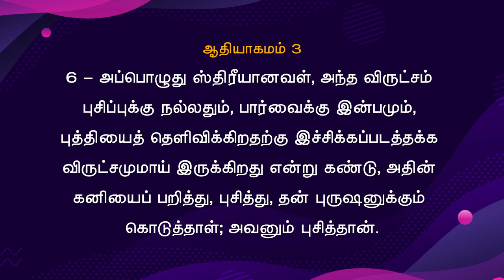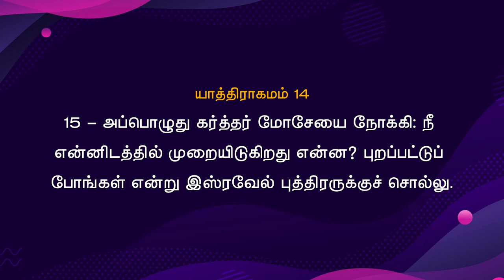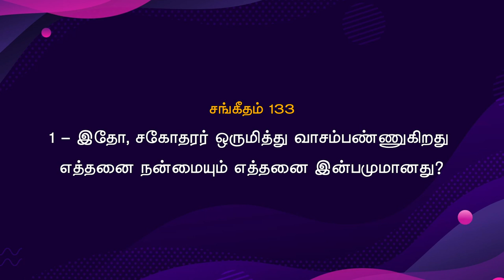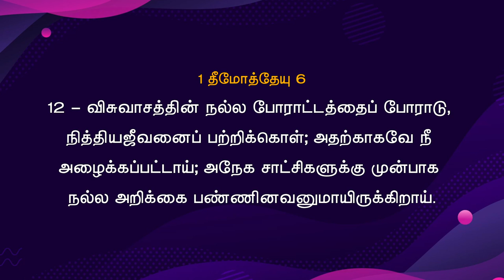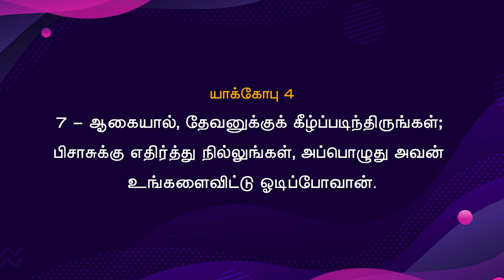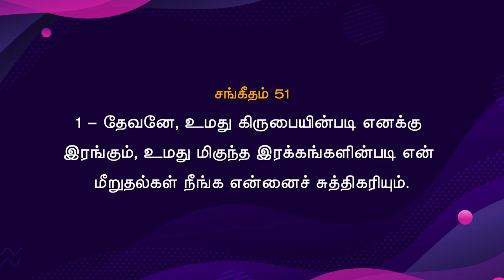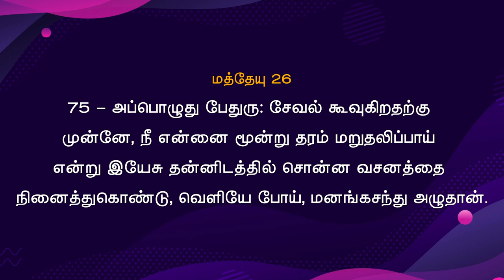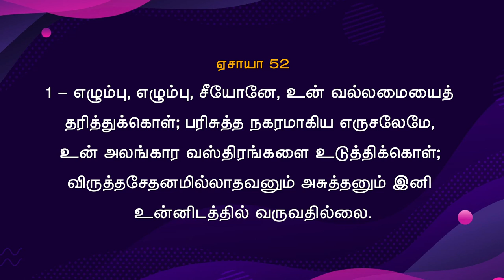18-09-2022 - Sunday service Anakaputhur AG Church.